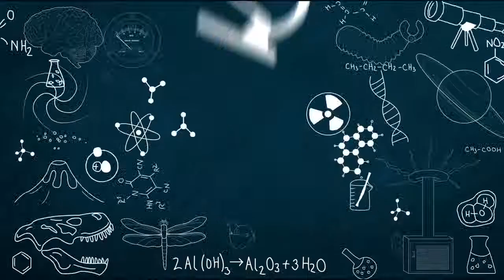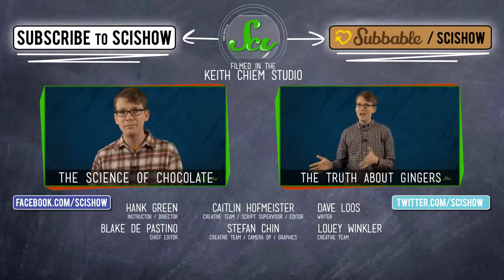SciShow - The Chelyabinsk Meteor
Re-upload: SciShow - The Chelyabinsk Meteor